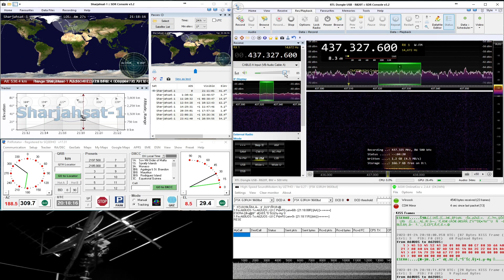Sharjahsat-1 satellite over Europe - downlink decoding with RTL-SDR v3